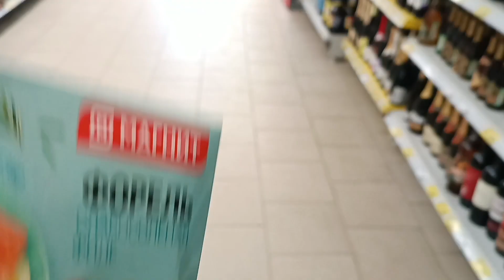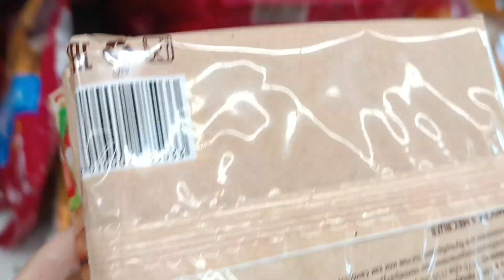Решила себя побаловать, иду за рыбой! Готовлю себе вкуснейший и полезный Завтрак!